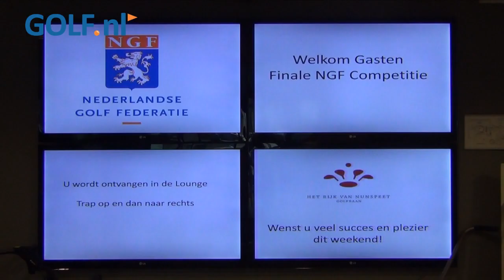Finale Hoofdklasse 2014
Zondag 1 juni 2014 speelden Eindhoven, Noordwijk en Amelisweerd om de landstitel op het Rijk van Nunspeet.